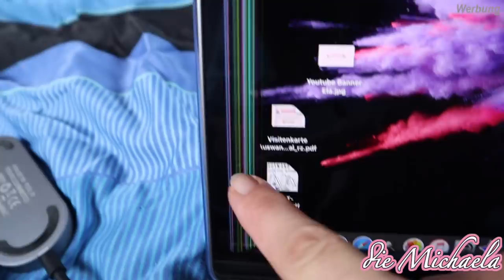Wenn alles schief läuft 😭 💓 die Michaela Vlog